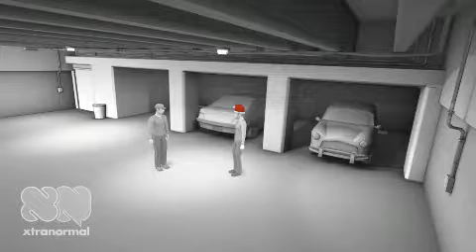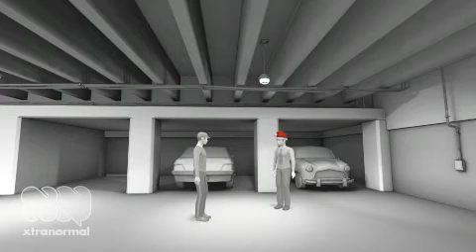Fan Battle - Sheffield Wednesday vs Barnsley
A Wednesday fan comes across a Barnsley support called Judd.